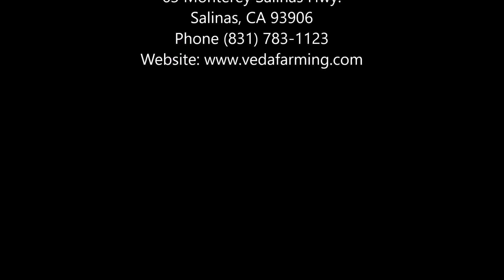Magnum: Power Harrow with Transportation Kit